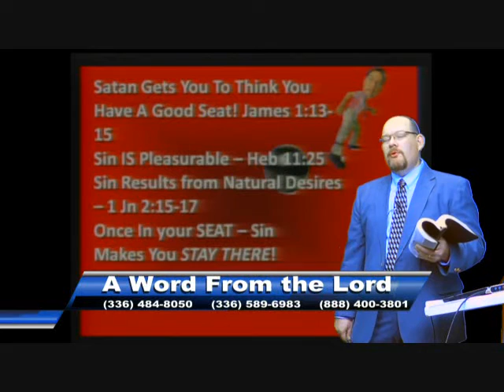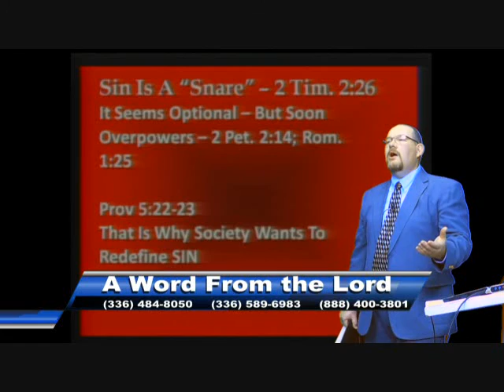Caller Says I am Talking to Her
After listening to the lesson, one caller admits she is not right with God.
The power of the Word to convict a person of sin!